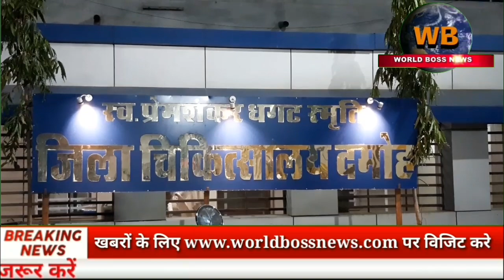तलवारबाजी की घटना में भाई-बहन गंभीर रूप से हुए घायल जिला अस्पताल में इलाज जारी पुलिस.